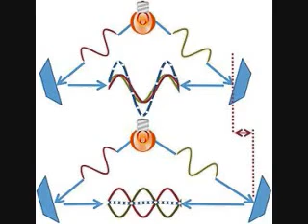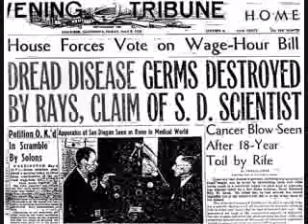Jeff Rense Radio - John Bedini's Work on Royal Raymond Rife 5/13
September 6th, 2006 edition of The Jeff Rense Radio Program. Jeff Rense interviews John Bedini about his work with Royal Raymond Rife's groundbreaking medical technology. John Bedini worked.